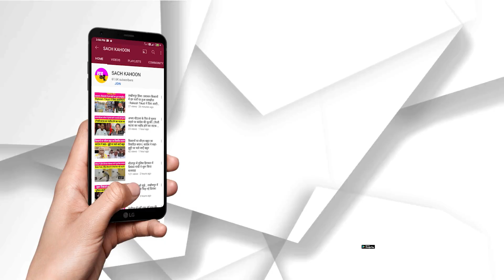बहन हनीप्रीत इन्सां की मानहानि का मामला: - विश्वास गुप्ता और महेन्द्र पाल अदालत में तलब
बहन हनीप्रीत इन्सां की मानहानि का मामला:
- विश्वास गुप्ता और महेन्द्र पाल अदालत में तलब